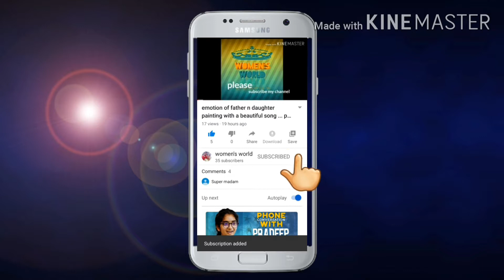కమ్మనైన కొబ్బరి పరవాన్నం తయారీ విధానం 😋... kobbari paravanam recipie..